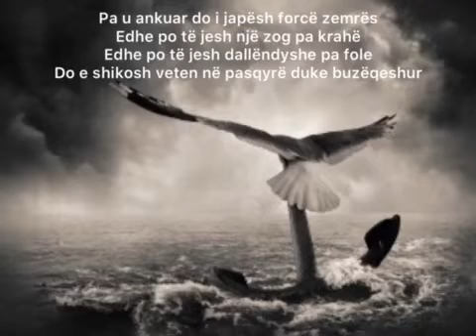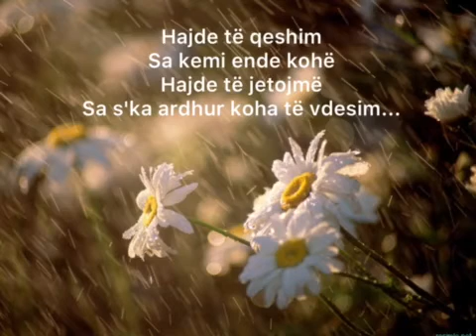"Mutlu olmayana bazı öğütler..." - Hava Alimi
Ca këshilla nga Dallëndyshja ime dhe e juaja...Një copëz  shpirti për çdo shpirt... Ta dëgjojmë së bashku !

Ju falemnderit!